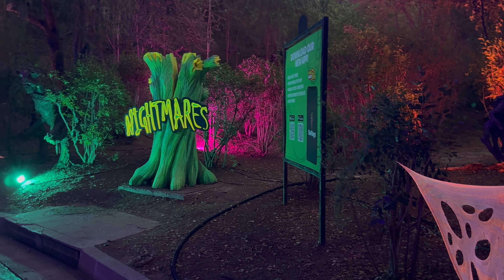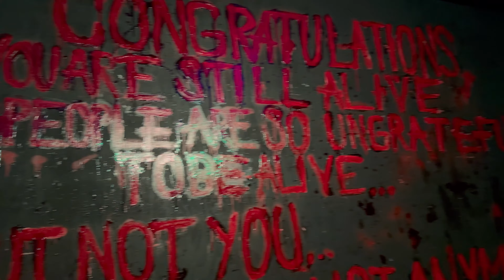Six Flags Magic Mountain Fright Fest. Is Thursday’s A Good Time To Visit ?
On Today’s Walk we visit SFMM Fright Fest. To see if Thursday is a good day to visit. We also walk through the newest mazes, SAW from the same movie franchise and The Conjuring also from the movie Franchise. So join us on a very scary Today’s Walk

The Funniest Theme Park Video Ever with New Funny Mods makes Theme Parks 1.16.4 even funnier and hilarious! It is lots of fun and laughs :) °o°

Not Minecraft, But Water Rises or Minecraft, But Lava Rises, or any other but challenge like that. This is a speed run / speed runner of Ghost Town against a killer / assassin but it’s me and my good friends at the new Boysenberry Festival.

AMUSEMENT PARKS:
Disneyland

FOOD
Reviews
V.S
Taste Test

OUTDOOR ACTIVITIES
RunDisney
Local Races
Hikiing